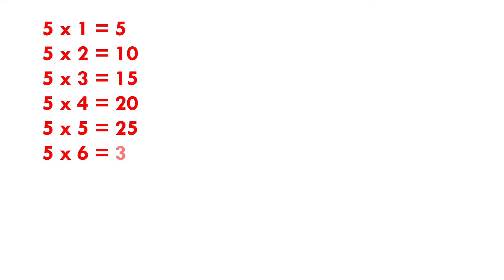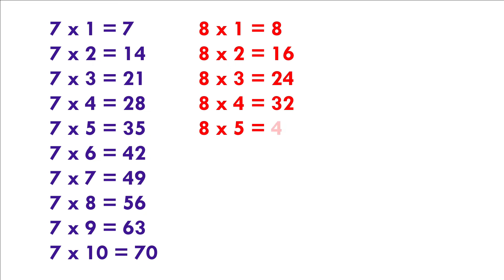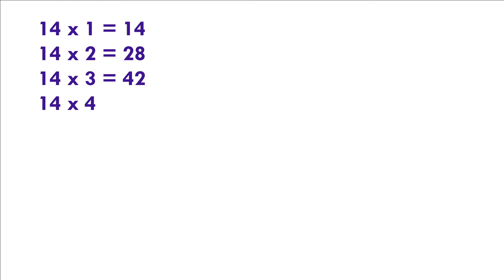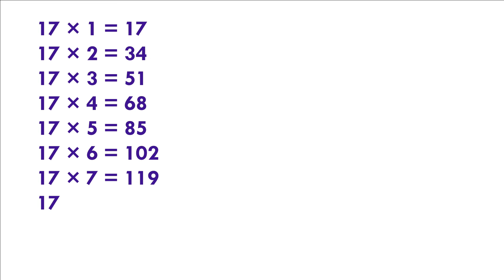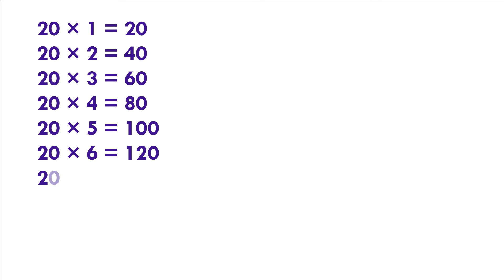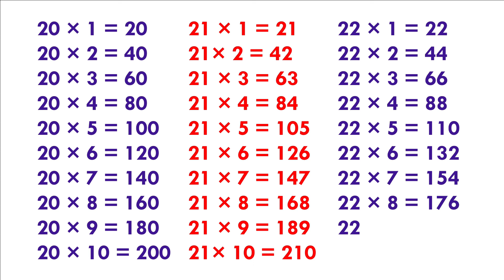2 se lekar 22 Tak pahada || Table Of 2 To 22 || Multipliction table 2 to 22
Table 2 to 22 Video | 2 se lekar 22 tak table | 2 se 22 tak pahada